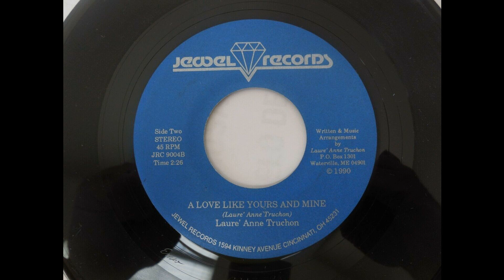Laure' Anne Truchon - A Love Like Yours And Mine (1990)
Released in April 1990 on Jewel Records.
 Laure' Anne Truchon (B. 1951) is a French Canadian singer-songwriter who was based in Waterville, Maine at the time of releasing her records in the early 90s on the Ohio label Jewel Records label. She released a handful of singles. Not sure about her current whereabouts.